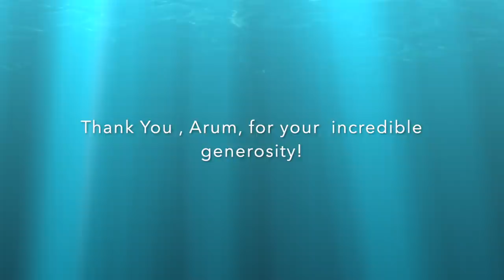Kristin Uhrig- Unboxing a gift from Arum Sang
Since the success of my YouTube tutorials on painting dot mandalas, I have gotten to know students from all over the world. This week I received a wonderful gift from Arum Sang, a dot artist in South Korea who does astonishingly small and detailed work! Be sure to visit her Etsy store